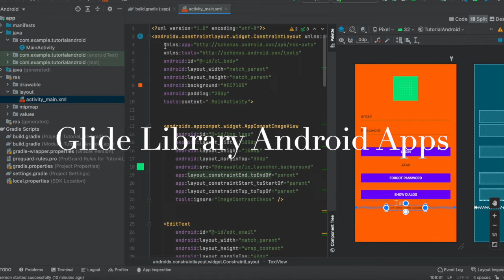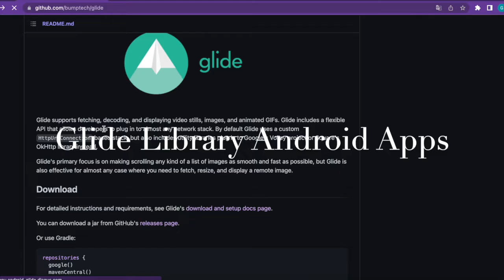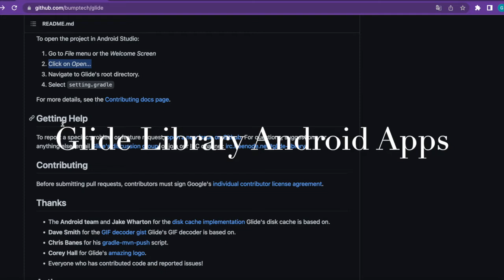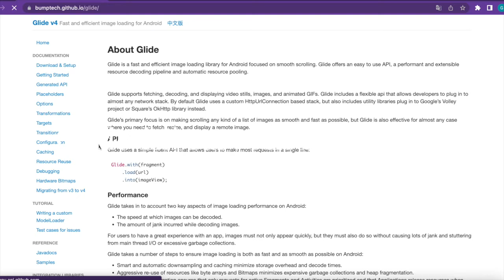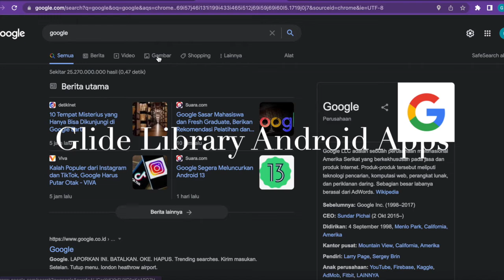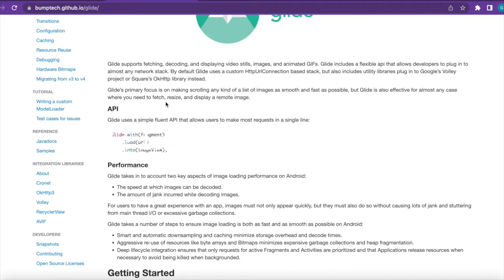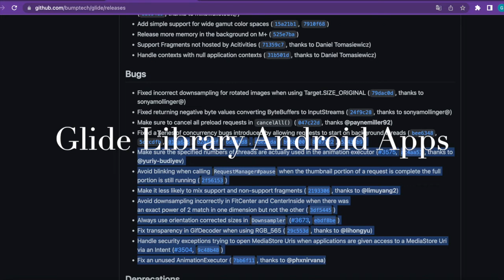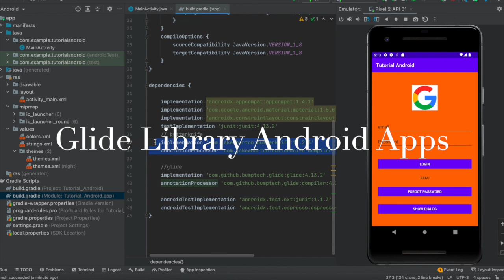Android Tutorial Glide Library Image Loader